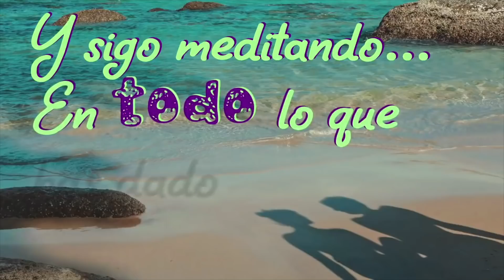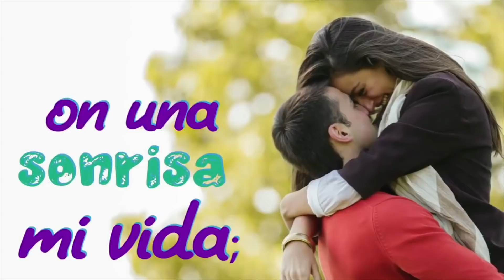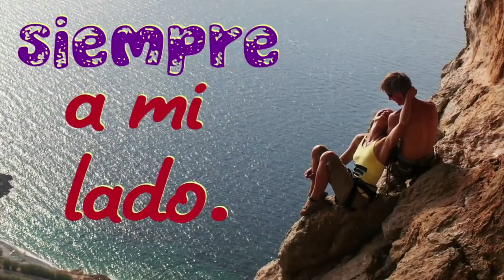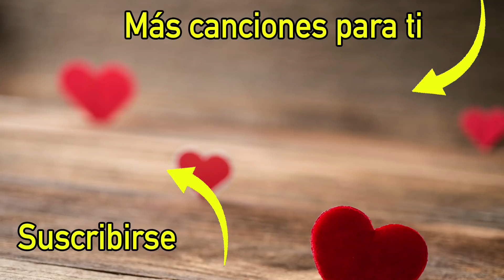💓 Tu Amor Es Lo Más Grande Que Tengo ♥♥ Un Video Para Ti ♥♥💓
Tema: "Tu amor es lo mas grande "